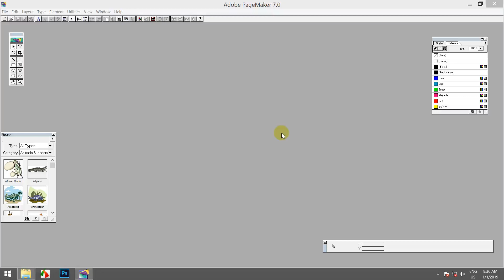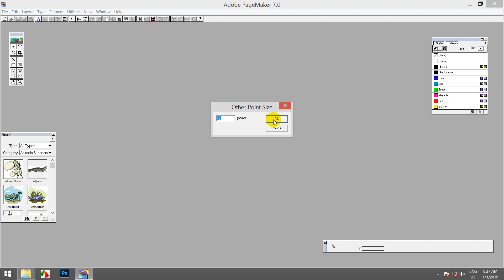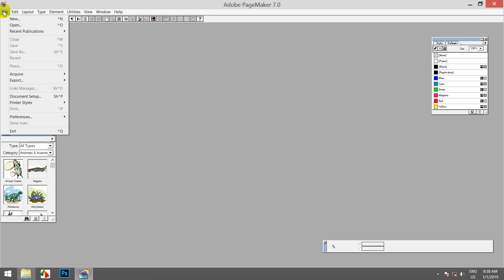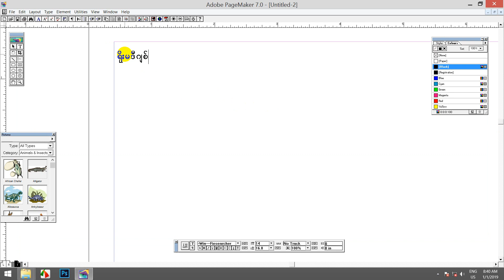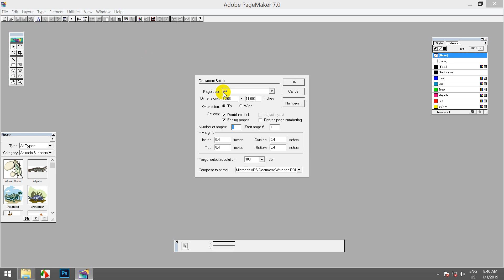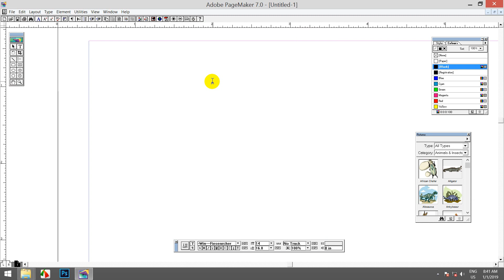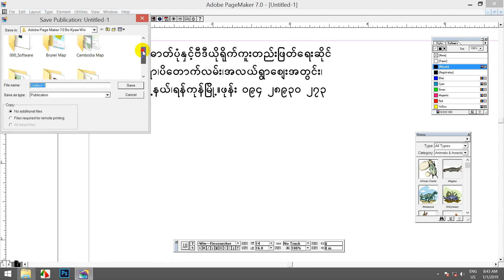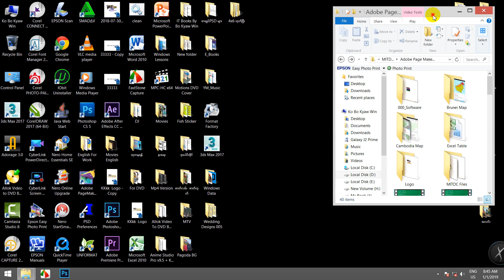Assign the A4 size & other | Adobe PagemakerထဲA4ဆိုဒ်သတ်မှတ်နည်း | Ko Bo Kyaw Win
006 Adobe Page Maker 7 0 ထဲမှာ
Assign the A4 size & other အကြောင်းကိုလေ့လာရအောင်။